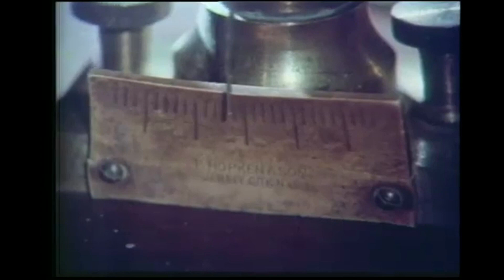WKAQ TV Telemundo Canal 2 1976 1983